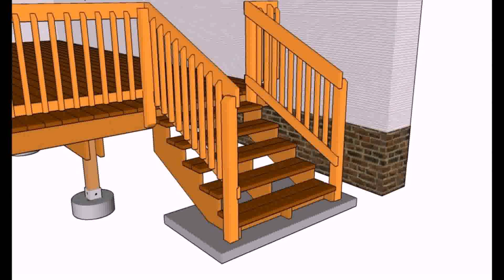Wrought Iron Deck Railing Ideas